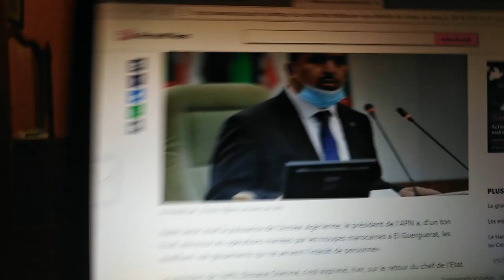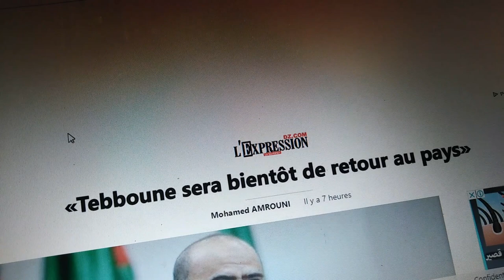TEBBOUNE الرءيس عبد المجيد تبون يعود......................... هذا الاسبوع حسب رءيس البرلمان الجزائري